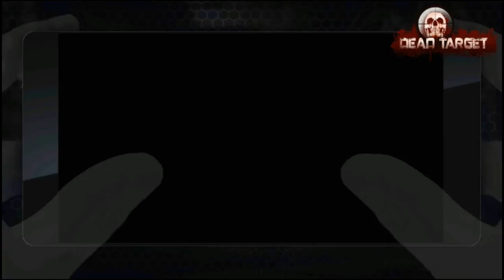DEAD TARGET ZOMBIE GOLDEN M249 LMG